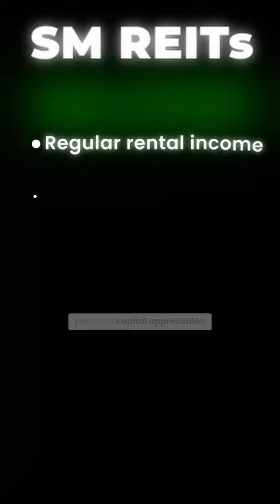SM REITs - The Next Big Thing in Real Estate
@JayDesai1397 talks about the new SM REIT regulations, which is a new way to invest in real estate.

SEBI has recently introduced SM REITs i.e. Small & Medium Real Estate Investment Trusts, which are a new category of REITs. Through SM REITs, investors can invest in pre-leased commercial real estate with as low as 10 lakh rupees. SM REIT units will also be traded on the stock exchange.

Property Share has received the 1st SM REIT license in India by SEBI.